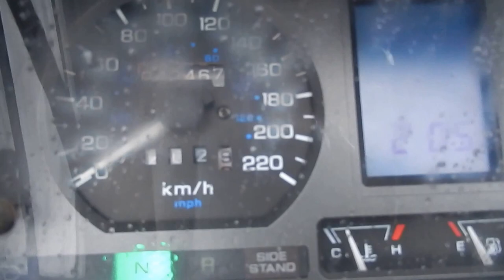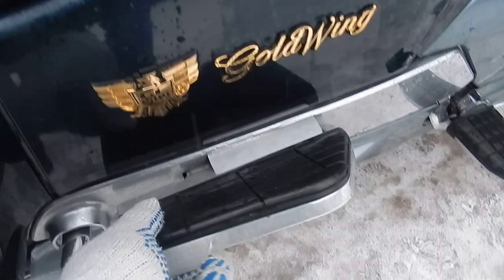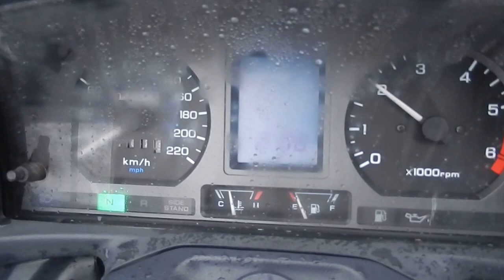B6578 HONDA GOLD WING GL1500